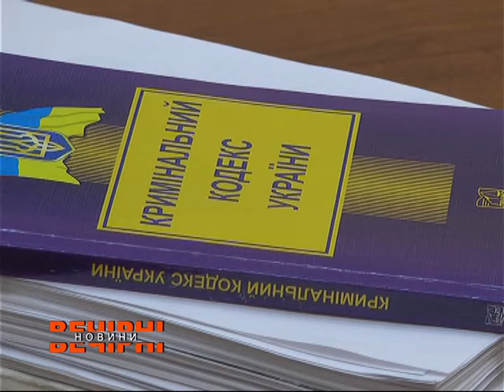Смертельна ДТП сталася на Окружній дорозі